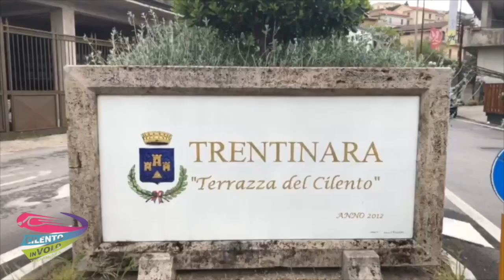70 Emilia e Carmela28-08-21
This video is about 70 Emilia e Carmela28-08-21